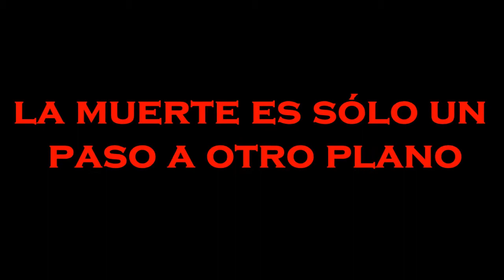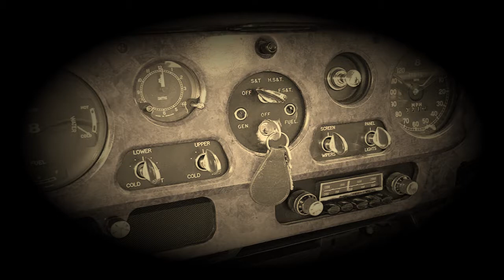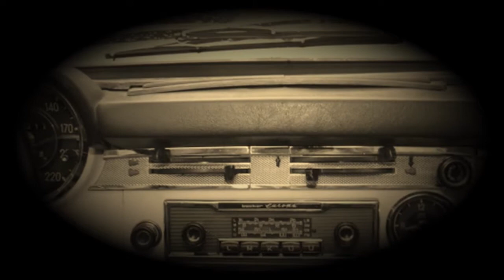Relato del Mothman u Hombre Polilla ( Primera entrega de relatos Occultis Mysteriis)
En esta , nuestra primera entrega de relatos, traemos a ustedes esta escalofriante historia del misterioso heraldo , el "Hombre Polilla" , el cual , desde sus primeros avistamientos se le ha relacionado con tragedias y desgracias. ¿Es acaso un mensajero de la muerte?. Decidalo Usted.